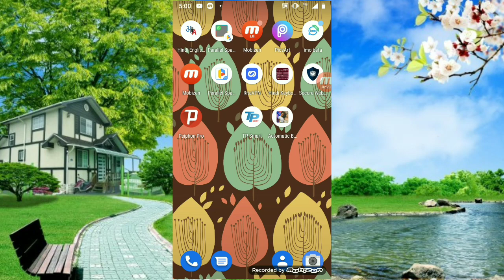Saudi Arabia Big Good News Family visit visa New update 2020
Saudi Arabia Big Good News Family visit visa New update
Saudi Arabia Big Good News iqama tax
Iqama Tax New update Saudi Arabia
Ministry of Labour News
Saudi iqama tax
Saudi Arabia family visit visa fee